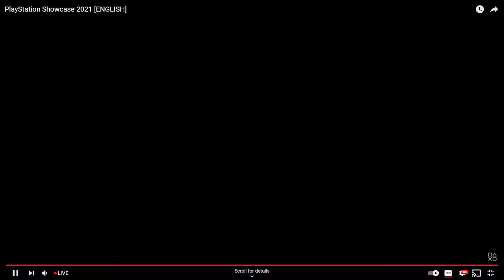Forspoken Trailer Reaction